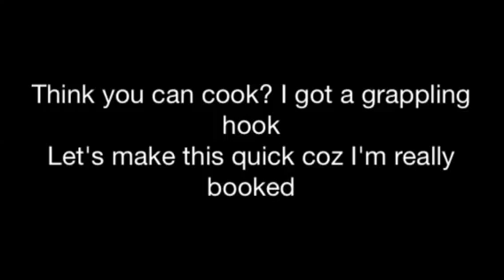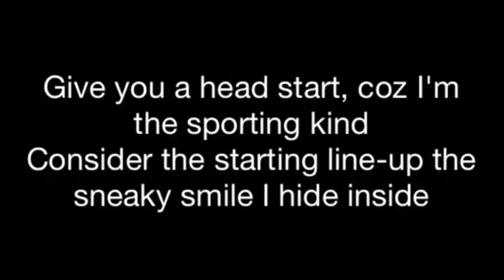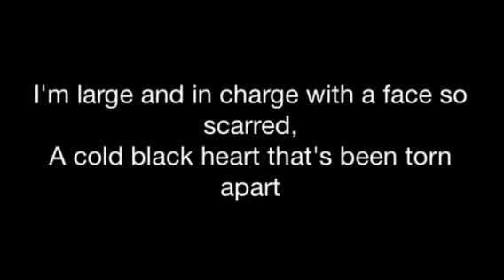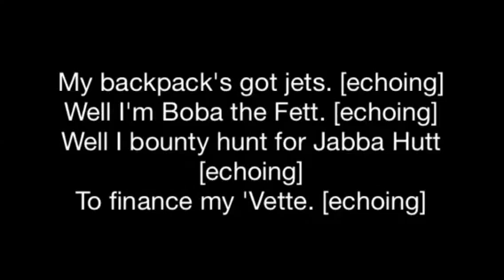Fett's 'Vette Song Lyrics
Warning: contains strong language, and adult material.